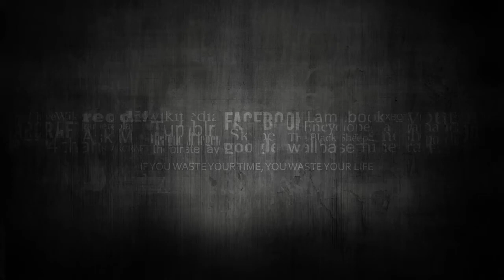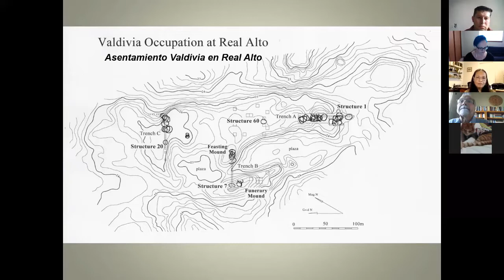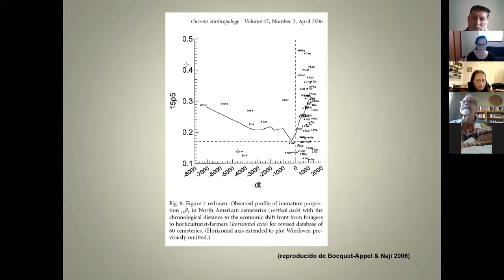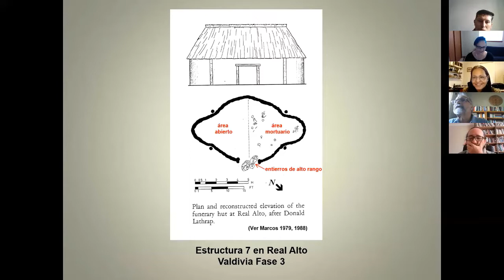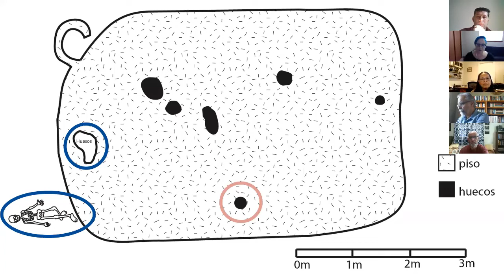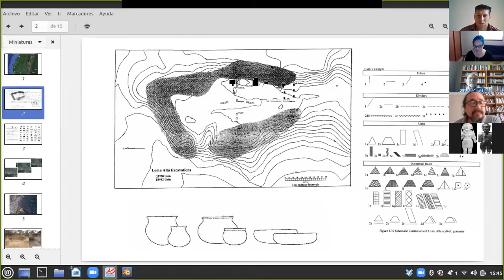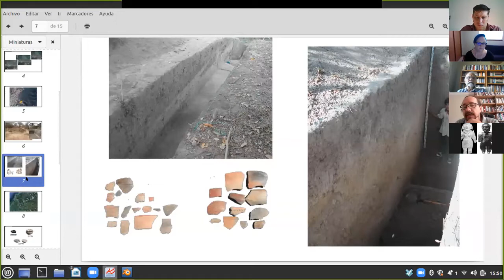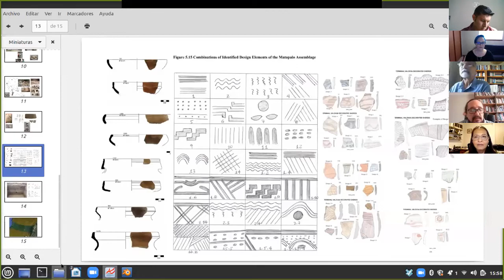Valdivia, la sociedad de las primeras aldeas de la costa ecuatoriana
Este evento es parte de la serie de webinars Arqueología del Ecuador, Hoy del Colegio de Arqueólogas y Arqueólogos del Ecuador, que tiene como objetivo mostrar la variedad de trabajos que se realizan y dar a conocer quiénes somos los y las profesionales que llevamos a cabo las investigaciones de la historia ancestral en el país.
Creemos que el tema de Valdivia es de interés no sólo para los especialistas y profesionales de la arqueología sino también para las comunidades de la costa ecuatoriana, y el público en general.
La sociedad Valdivia, o cultura Valdivia como se la llama frecuentemente, del Periodo Formativo Temprano, es quizás la más conocida y estudiada en términos de la arqueología nacional. Fue identificada originalmente por Emilio Estrada, en 1956, precisamente en Valdivia, en la actual provincia de Santa Elena. Posteriormente fue estudiada por otros investigadores nacionales y extranjeros, empezando con Betty Meggers y Clifford Evans, y continuando con Scott Raymond, el grupo de la Universidad de Illinois, con Jorge Marcos, y Donald Lathrap, que incluía también a nuestro invitado, el Dr. Zeidler. Han habido, por supuesto, más investigadores del tema, incluyendo a nuestros invitados, y prefiero dejar que los expertos hablen.

DR. JAMES ZEIDLER
El Dr. James Zeidler. Obtuvo su título de Ph.D. en 1984 en la Universidad de Illinois, Estados Unidos. Es Investigador Científico Emérito en la Universidad Estatal de Colorado, donde trabajó durante 18 años como Director Asociado de Recursos Culturales en el Centro para la Gestión Ambiental de Tierras Militares. Para su tesis doctoral investigó el sector residencial y las estructuras domésticas del sitio Valdivia de Real Alto a base de excavaciones arqueológicas realizadas conjuntamente con el Dr. Donald Lathrap, el Dr. Jorge Marcos, y la Dra. Deborah Pearsall. Fue profesor universitario de arqueología en la ESPOL (Escuela Superior Politécnica del Litoral) en Ecuador,  así como en la Universidad de Pittsburgh, y en la Universidad Estatal de Colorado, en Estados Unidos.  Sus publicaciones revelan los intereses académicos en que se ha enfocado, como son la cronología cultural, los patrones de asentamiento prehispánico, la paleo-demografía, la organización comunitaria, la arquitectura doméstica, la cosmología, y los impactos del volcanismo en las sociedades prehispánicas de la costa del Ecuador,  en particular en lo que respecta a las culturas Valdivia, Machalilla, Chorrera y Jama Coaque.

DRA. SARAH ROWE
La Dra. Sarah Rowe. Recibió su título de Ph.D. en el 2014 en la Universidad de Illinois, Estados Unidos. Actualmente es Profesora Asistente en el Departamento de Antropología en la Universidad de Texas, Valle del Rio Grande. Previamente ocupó el puesto de Directora de Programas en InHerit, una iniciativa de investigación en patrimonio cultural radicada en la Universidad de Carolina del Norte, Chapel Hill.  Para su tesis doctoral trabajó el tema de comunidad y memoria en el sitio Buen Suceso que pertenece al periodo Valdivia Tardío. Ha trabajado en la costa ecuatoriana desde el año 2004 hasta el presente, pero también ha participado en proyectos en Gales, en Yucatán y en Texas. Sus intereses académicos incluyen las comunidades Valdivia Tardío, análisis cerámico, la visualización digital de artefactos, el desarrollo de la complejidad social e identidades regionales en la costa del Ecuador, así como patrimonio cultural crítico e investigación en colaboración con la comunidad.

DR. FLORENCIO DELGADO
El Dr. Florencio Delgado, profesor y coordinador de la carrera de Antropología de la Universidad San Francisco de Quito. Adicionalmente es director del Centro de Investigaciones Socioculturales (CIS) en la misma universidad. Obtuvo el título de Ph.D. en la Universidad de Pittsburgh, Estados Unidos en 2002. Su tesis doctoral versó sobre la agricultura intensiva, en este caso de campos de camellones, y la economía política en el cacicazgo Yaguachi de la Cuenca del Guayas. El Dr. Delgado tiene una larga trayectoria en la arqueología del país, así como también de servicio al gremio y al campo de la cultura en el Ecuador. Ha sido vicepresidente del Colegio de Arqueólogos del Ecuador, Subsecretario de Patrimonio Cultural en el Ministerio de Cultura, presidente del directorio del Instituto Nacional de Patrimonio Cultural, entre otras posiciones. En cuanto a sus investigaciones, ha trabajado en costa, sierra, Amazonía y Galápagos y en relación a todos los periodos del pasado de los pueblos originarios, así como también en arqueología histórica.  Ha trabajado sobre la sociedad Valdivia, tanto en análisis cerámico como en excavaciones de sitios en Santa Elena y Manabí.

Comité Organizador de la Serie de Webinars "Arqueología del Ecuador, Hoy ":
María Auxiliadora Cordero, Ph.D.
Juan Pablo Vargas, Msc.
Abigail Granja, Lcda.
Marco Vargas, Mgt.